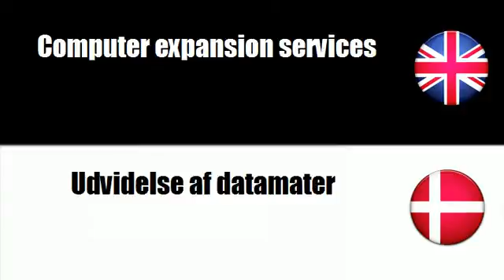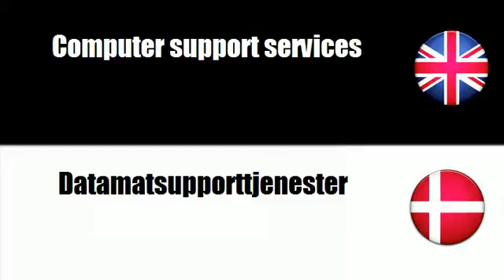FROM ENGLISH TO DANISH = Computer TO related services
frenchwithvincent FROM ENGLISH TO DANISH = Computer TO related services